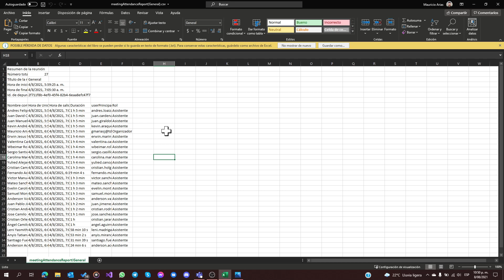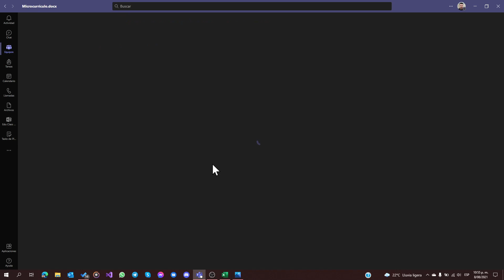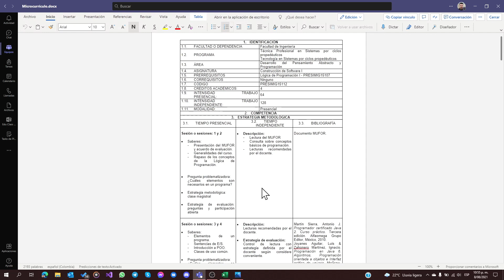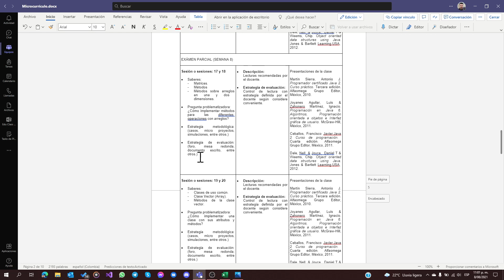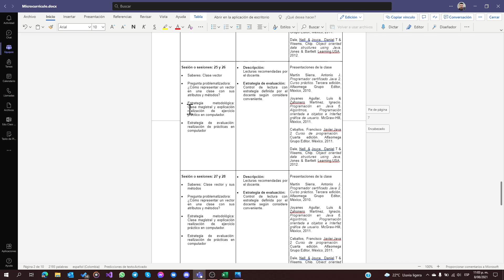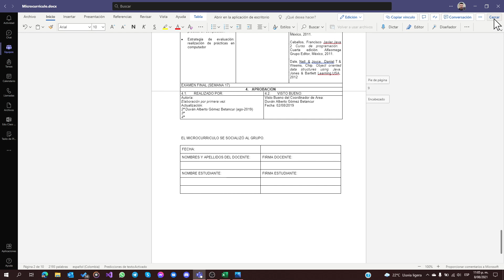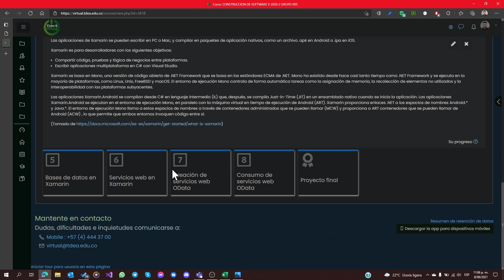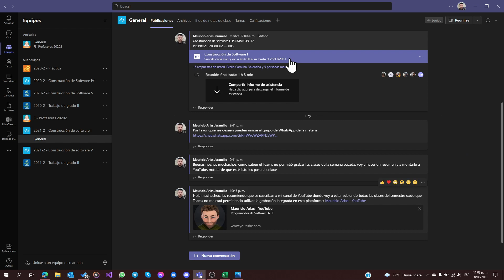Construcción de Software I 2020 2 - Clase 1 - Presentación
Construcción de Software I 2020 2 - Clase 1 - Presentación del Curso - Tecnológico de Antioquia